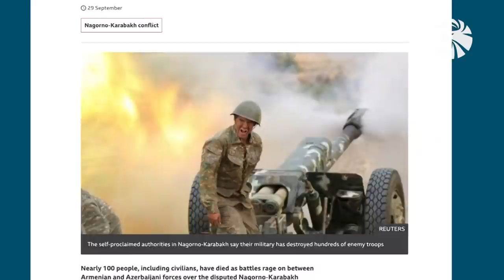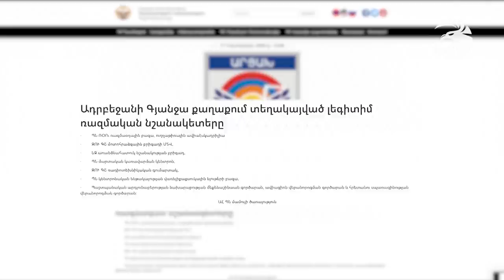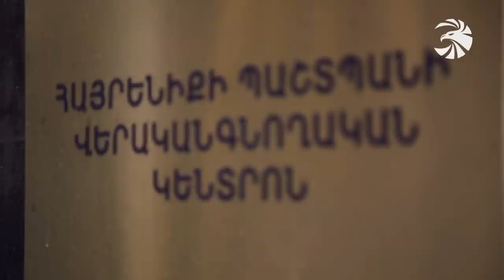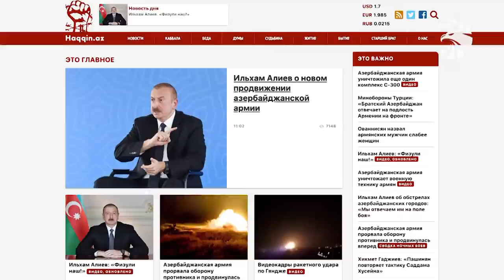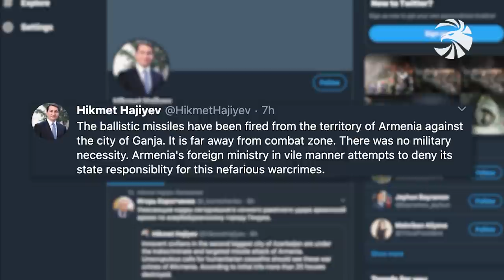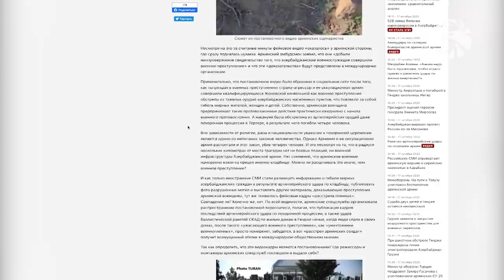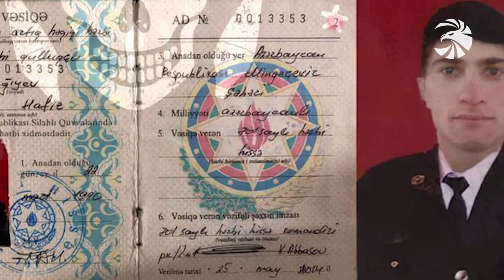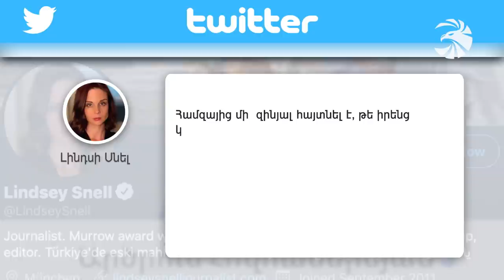Զինուժ - հատուկ թողարկում 17.10.20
Արցախա-ադրբեջանական պատերազմ, օր՝ 21-րդ. Պաշտպանության բանակն իր առջև դրված մարտական խնդիրը փայլուն է իրականացնում:

Զինվորի տունը առաջնագծի թիկունքին է. ապաքինվող վետերանները կասկած չունեն՝ հաղթելու ենք։

Գանձակում հնչած պայթյուններից ժամեր անց պայթել են նաեւ Ալիեւ-կրտսերի քարոզչական փուչիկները։ Ադրբեջանական լալահառաչ բեմադրությունները դիմակազերծում է «Զինուժ մեդիան»։